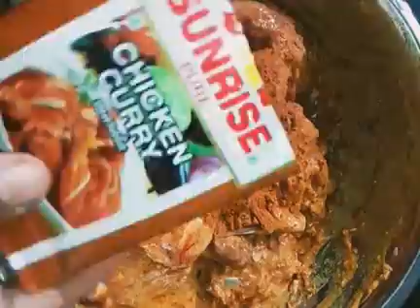লিকার ছাড়াই নতুন ভাবে গোলবাড়ির চিকেন কষা-GOALBARIR CHICKEN KOSHA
চায়ের লিকার ছাড়াই নতুন ভাবে গোলবাড়ির চিকেন কষা-GOALBARIR CHICKEN KOSHA